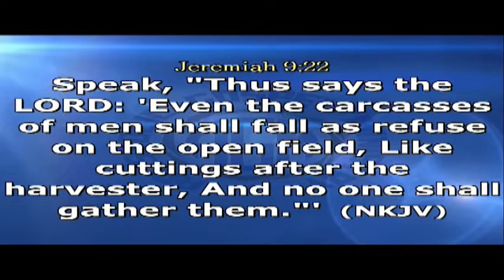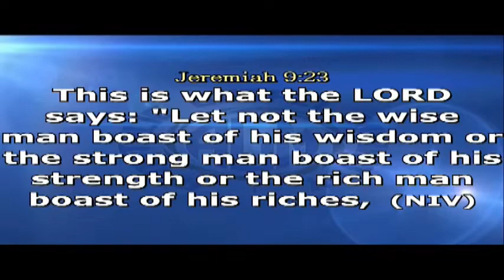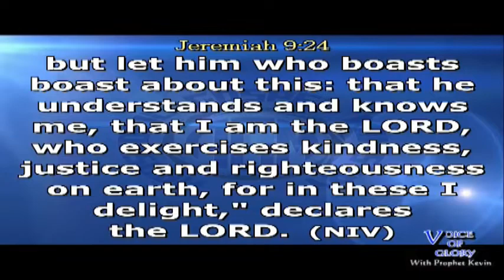THE KNOWLEDGE OF GOD 20 JUNE 2018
Do you have the knowledge of God,or the knowledge about God?
Watch this message and know the difference between knowing God and knowing about God!